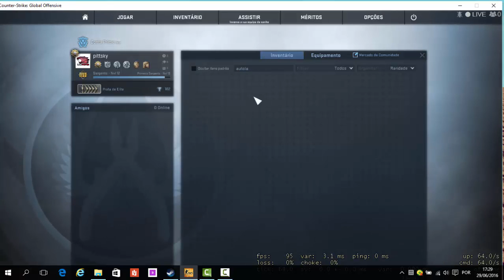minha coleção de autocolantes